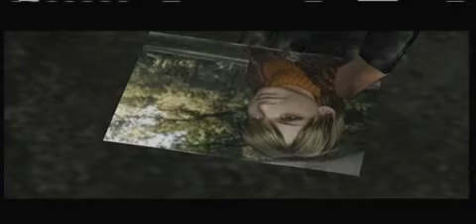Resident Evil 4 Playthrough W/ Commentary part 5